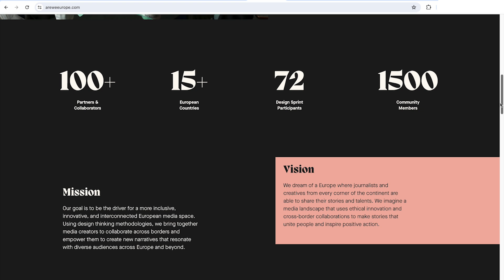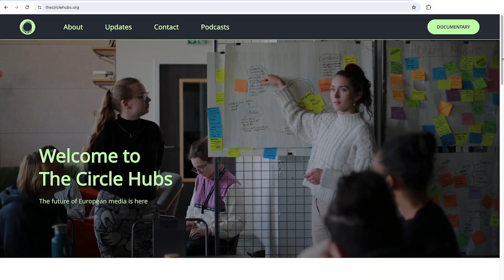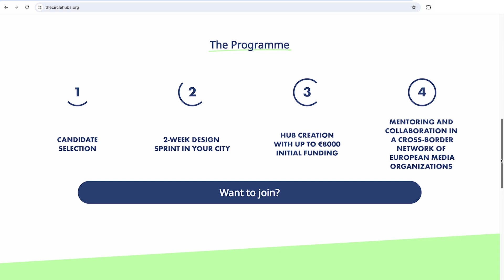Building an independent European media for all - Journalism Innovation Podcast ep. #6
Listen to Are We Europe’s Sabrina Faramarzi and Marea Media’s Alessia Melchiorre discuss how not-for-profit media in Europe are leading the way in designing a more equitable and inclusive media for all.

In this sixth episode, the pair explains the importance of moving beyond parachute journalism and investing in local talent. We also hear why developing audience-first storytelling with a design thinking approach and a service mindset is the key to creating sustainability in the news business.

The Podcast is part of the European Journalism Centre’s Journalism Innovation Network, a newly launched initiative for media entrepreneurs and news innovators looking for a space to connect, learn and thrive.

The Network and Podcast are both supported by the Google News Initiative.

🌟 The European Journalism Centre
We support, strengthen and develop journalism in Europe.
Our aim is that every journalist and news organisation benefits from an EJC programme or initiative.
The European Journalism Centre (EJC) foundation is an independent Dutch non-profit based in the city of Maastricht, The Netherlands. Our purpose is to support, strengthen and develop journalism and media in the council of Europe.
We are a Centre for communities, knowledge and collaboration with partners and funders and we believe that reimagining journalism is key.